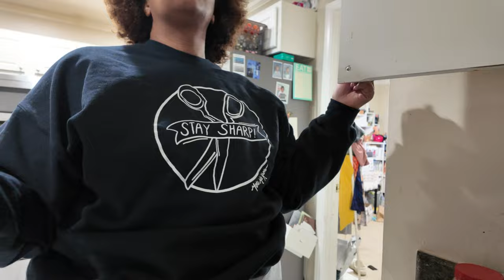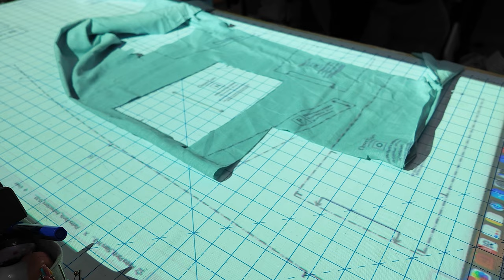weekly vlog | new tv show | i'm still sick | car trouble | aaronica sews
I’m still trying not to claim being sick despite me feeling like trash. This week tried me—my husbands car broke down in the middle of an intersection the day before my new TV show on @thefashionnetworkfntv debuted but it didn’t stop the party!